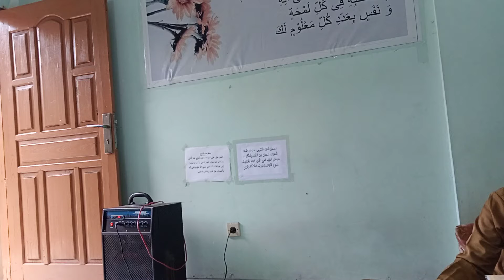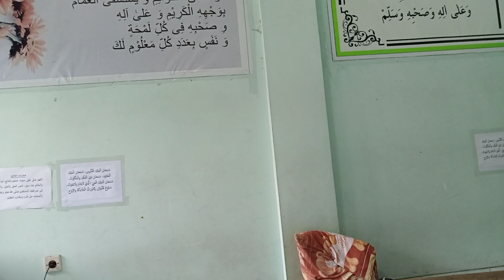adab membaca Al-Qur'an